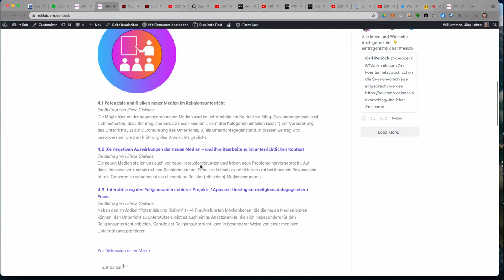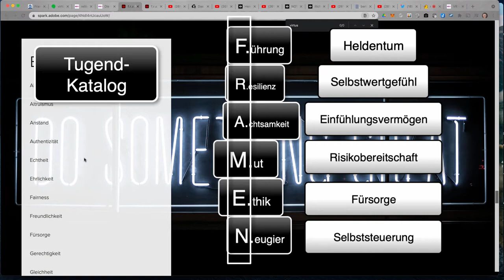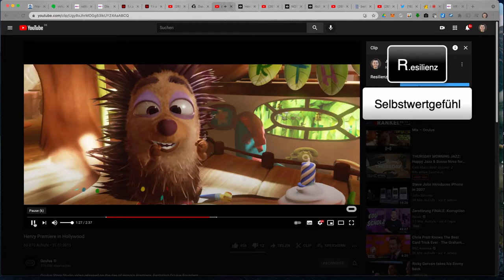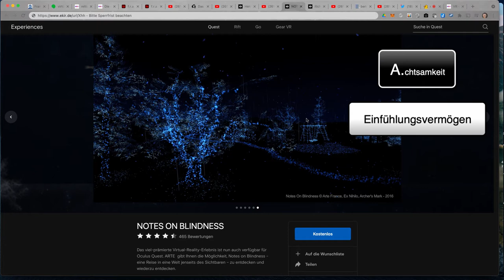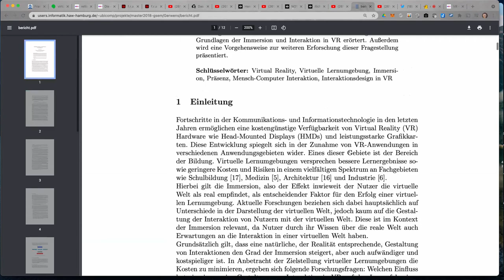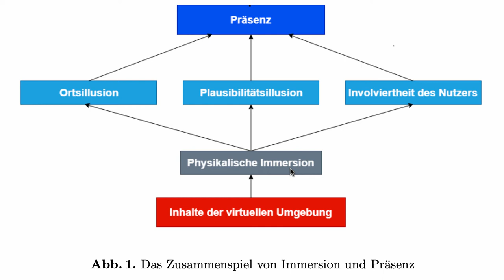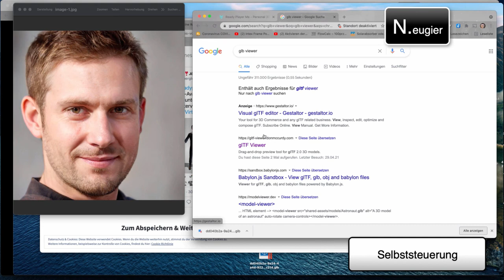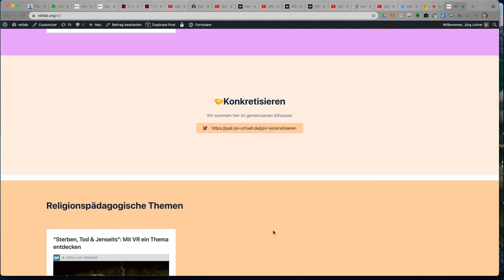I put the virtu in virtual. Virtuelle Wirkungskräfte auf dem Pfad der Tugend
Beitrag von Jörg Lohrer zum Frankfurter Fachgespräch vom 24. bis zum 25. September 2021

# i put the virtu in virtual - Quellen:

- relilab Blogbeitrag von Viera Pirker: Die 4K neu F.R.A.M.E.N. – Religiöse Bildung im 21. Jahrhundert

## Führung -  Heldentum (Anne Frank)
  In der VR-App sind alle Zimmer des Hinterhauses im Stil des Zeitraums des Untertauchens zwischen 1942 und 1944 eingerichtet.
- Das Anne Frank Haus in Virtual Reality
- Oculus Quest deutsch Anne Frank House VR: Interaktive Dokumentation / Erster Eindruck / Review in der Zock Stube

## Resilienz -  Selbstwertgefühl (Igel Henry)
  In dem animierten Kurzfilm “Henry” wird die Gesichtes eines kleinen Igels erzählt, der leider keine Freunde hat. Henry ist eigentlich ein lieber Igel, doch er möchte immer alle Tiere umarmen und das tut den anderen Tieren weh.

## Achtsamkeit -  Einfühlungsvermögen (Notes on Blindness)
  1983 verlor der Autor und Theologe John Hull sein Augenlicht. Um diese einschneidende Veränderung in seinem Leben besser verarbeiten zu können, zeichnete er seine Erfahrung auf Hörkassetten auf. Diese sind in räumlicher Tontechnik aufgenommen die narrative Grundlage dieser fantastischen Reise in die emotionnelle Welt eines Blinden.

- Oculus Quest - Notes on Blindness / Erster Eindruck / kostenlos / Gameplay / Test / Review (deutsch) in der Zock Stube

## Neugier -  Selbststeuerung / Innovation (Avatere, Mozilla Hubs)